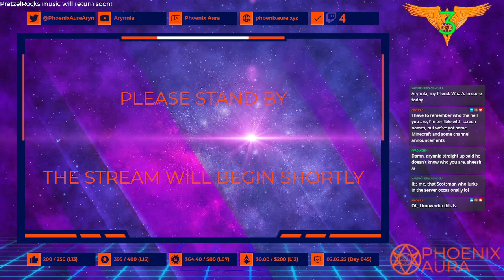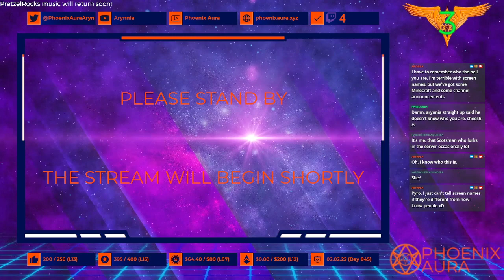A New Era || Sky Factory One (02.02.2022)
All our channels and other links are on Phoenix Aura's
The Phoenix Aura era of my channel projects begins with the return, in a new form, of a classic Minecraft pack from my earliest days on YouTube!

Stream recorded on 02 February 2022.